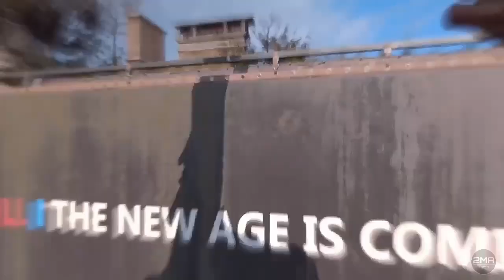PS5 (PlayStation 5) | Dualshock 5 | PS5 Games (Confirmed & Rumoured) | Trailers | Concepts | News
PS5 Specs
8-core AMD Zen CPU, AMD Navi GPU, custom SSD, 4K Blu-ray player

Release date
The PS5 launch is getting closer by the day, and rumors continue to fly hard and fast about Sony's hotly anticipated next-generation console. Sony has already confirmed that the PlayStation 5 is real and launching in Holiday 2020, and will boast serious specs including 8-core processors and zippy SSDs that all but eliminate load times.

PS5 Price
Sony hasn’t decided the price of its upcoming PS5 console yet, but it’s looking like it’s got a battle on its hands if it wants to keep the price low. Damian Thong, analyst for Macquarie Capital, estimates that the final price for the PS5 will be around $470. That's $70 more than the most expensive current PlayStation, the $400 PS4 Pro

PS5 Games Confirmed and Rumoured
1- Godfall
Godfall is the first game to be officially unveiled as a next-gen title. It's in development at Counterplay Games and will be published by Gearbox as a PS5 console exclusive. Set to arrive in Holiday 2020, it looks like this looter-slasher will be one of the launch titles you'll be able to play on day one.

2- Grand Theft Auto 6
Is GTA 6 on its way? While the next instalment in the Grand Theft Auto franchise is yet to be formally announced by its developer Rockstar, that doesn't stop those of us hungry for more trying to figure it out. In fact, with the launch of next generation consoles such as the PS5 and Xbox Series X set for the tail end of 2020, we may well see GTA 6 take full advantage of the next-gen tech

3- the laste of us
Delayed on PS4, and given release window, an additional PS5 release seems likely, Another PS4 game that's settled with a long development cycle and a 2020 release date, developer Naughty Dog's pedigree is abundantly clear, and Sony will want to ensure that this sequel gets as much attention as possible.

4- Ghost of Tsushima
Announced for PS4, but given development progress, an additional PS5 release seems plausible. this one is dependent on developer Sucker Punch and Sony's management of the project, but we're willing to bet that a lot of these later PS4 games are going to be carried over to the next generation in some way.

5- Watch dogs legion
Watch Dogs Legion will hack homes at some point in 2020 on the PS4, but publisher Ubisoft has confirmed that a PS5 version is also in the works.

6- Dying Light 2
Dying Light 2 from Techland is confirmed to be a cross-generation title. The open world zombie survival game will shuffle its way onto both PS4 and PS5.

7- Outriders
Bulletstorm developer People Can Fly has offered up fresh information on its co-op sci-fi shooter Outriders, confirming it'll now be heading to PS5 and Xbox Series X - as well as Steam, Xbox One, and PS4 - this "holiday", slightly later than previously revealed.

8- Cyberpunk 2077
The Polish developer " CD Projekt Red" has stated numerous times that Cyberpunk 2077 is bound for the PS4, but given that the game is set to release in September 2020 (following a hefty delay from April), we can definitely see it getting a PS5 edition once Sony's next-generation machine arrives.